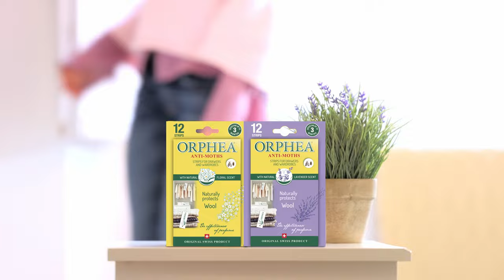Orphea Moth Repellent Strips from Caraselle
Orphea Moth Repellent Strips prevent infestation with its unique, natural fragrance formulated from over 400 plant and flower extracts. As well as getting rid of moths, Orphea strips infuse your clothes with a luxurious, floral scent.

Each pack contains 12 strips that can be placed in drawers or attached to hangers and provide great smelling, non-staining and safe clothes moth deterrence for up to 12 weeks.

Buy enough strips to protect all your stored clothes (we recommend two for every drawer and a dedicated strip for hanging garments like suits, coats and dresses)